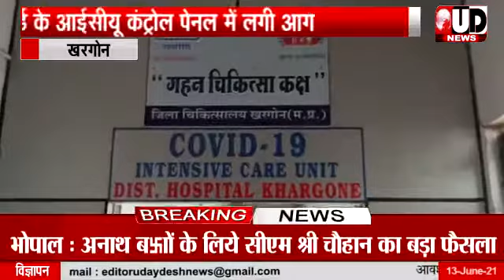Khargone : कोविड वार्ड के ICU कंट्रोल पेनल में अचानक लगी आग: समय रहते पाया काबू | UD NEWS